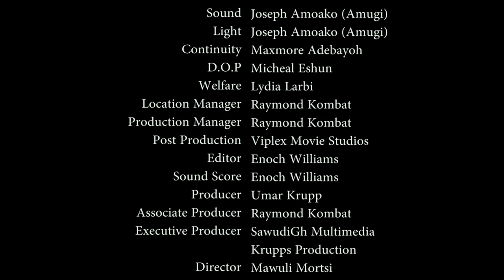OPANA WEB SERIES EPISODE 8 KALSOUME SINARE UMAR KRUPP SHOWBOY ESI HAMMOND ROSALYN NGISSAH